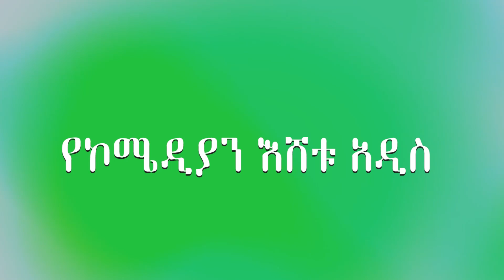ሽልማቱ ቤቱ ገብቷል። comedian eshetu melese. ethiopian comedy